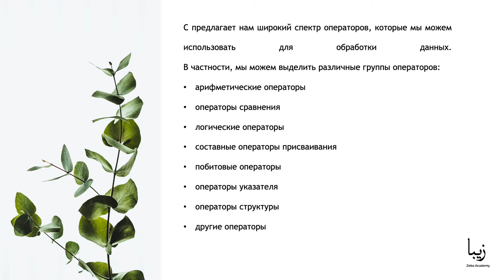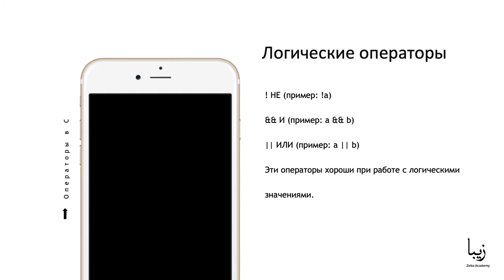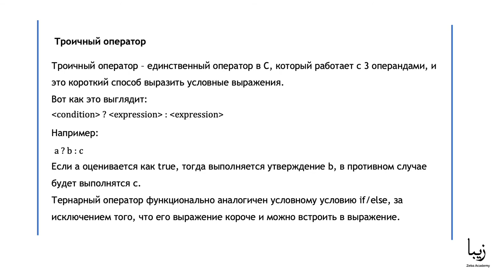Язык Программирования С. Операторы